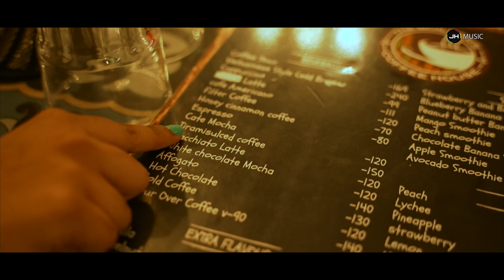𝐏𝐨𝐫𝐢 𝐓𝐮𝐳𝐢 𝐁𝐞𝐚𝐮𝐭𝐲 𝐒𝐦𝐢𝐥𝐞 | 𝐊𝐫𝐮𝐭𝐢𝐤 & 𝐏𝐢𝐭𝐭𝐮 | 𝐕𝐞𝐥𝐞𝐧𝐭𝐢𝐧𝐞 𝐬𝐩𝐞𝐜𝐢𝐚𝐥 | 𝐃𝐧𝐲𝐚𝐧𝐞𝐬𝐡𝐰𝐚𝐫 𝐦𝐡𝐚𝐭𝐫𝐞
𝐅𝐄𝐀𝐓𝐔𝐑𝐈𝐍𝐆 : 𝐊𝐫𝐮𝐭𝐢𝐤 𝐏𝐚𝐭𝐢𝐥 & 𝐏𝐫𝐚𝐭𝐢𝐤𝐬𝐡𝐚 𝐆𝐨𝐰𝐚𝐫𝐢

𝐏𝐑𝐎𝐃𝐔𝐂𝐄𝐑 : 𝐃𝐧𝐲𝐚𝐧𝐞𝐬𝐡𝐰𝐚𝐫 𝐌𝐡𝐚𝐭𝐫𝐞

𝗦𝗼𝗻𝗴 𝗰𝗿𝗲𝗱𝗶𝘁𝘀
Singer : Dnyaneshwar mhatre
Music/lyrics arranger: Dnyaneshwar mhatre

𝗩𝗶𝗱𝗲𝗼 𝗰𝗿𝗲𝗱𝗶𝘁𝘀
DOP : Pravin sharma & Vinod patil
Story concept : Vinod patil

𝗟𝗼𝗰𝗮𝘁𝗶𝗼𝗻
Badlapur